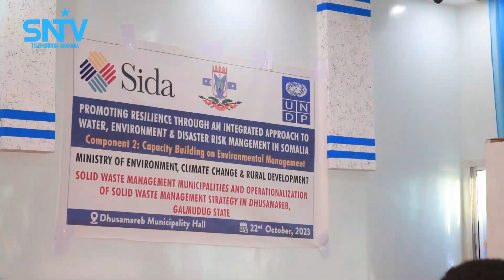Wasaaradda deeegaanka iyo isbadalka cimilada Galmudug oo ka daah furtey mashruuc bilic soo celin ah.